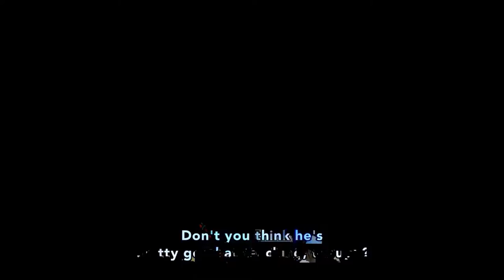Fireboy's Top 10 Anime of 2016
What did I think about anime in 2016, well let's find out.